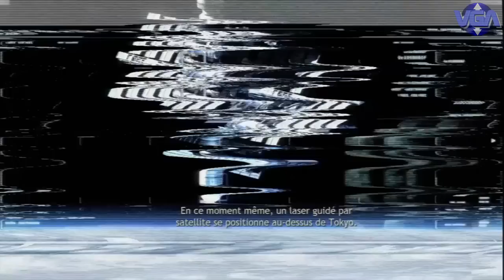NINJA BLADE FilmGame Complet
Montage en film de Ninja Blade, un jeu d'action développé et édité par Software et sorti en 2009.

Histoire :
En 2015, un petit village a été attaqué par des créatures inconnues et les survivants ont été transférés dans un centre de recherche pour subir un examen. Hélas, ils ont commencé à montrer des symptômes de la fasciite nécrosante , et il a été constaté qu'ils étaient infectés par un type étrange de parasite appelé l'ankylostome, qui a été baptisé "Alpha-ver". La médecine conventionnelle n'a eu aucun effet sur les patients et les vers déformèrent les victimes, mais l'infection a également augmenté la force et la résilience de ces patients. Par la suite, les personnes infectées ont tous cassé puis attaqué les chercheurs. Pour des raisons de sécurité et par crainte d'une épidémie, l'armée a bombardé l'installation et détruit toutes les traces des personnes infectées. Pour éviter la panique, les gouvernements du monde a gardé le secret le projet Alpha-vers.
Le GUIDE (États-Infestation Global Detection et élimination) une organisation a été formée par l'agent Michael Wilson, spécialisée dans le recrutement des agents d'élite du monde entier déstinés à affronter ce fléau mais finalement, après une épidémie massive de l'Alpha-infestation par le ver prend sur la ville de Tokyo. Le dernier espoir repose sur une équipe de ninja d'élite, y compris le jeune Ken Ogawa, et dirigé par son père Kanbe, est envoyé pour faire face à la situation...